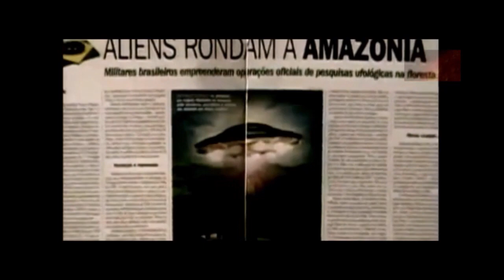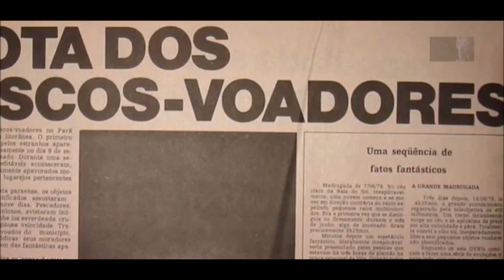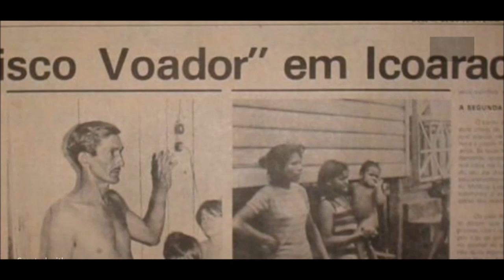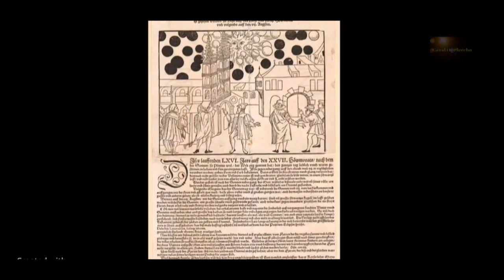OPERAÇÃO PRATO, ESQUEMA DA FORÇA AÉREA BRASILEIRA PARA INVESTIGAR EXISTÊNCIA DE OVNIS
Um dos casos mais bem documentados é conhecido como
Operação Prato, uma operação da Força Aérea Brasileira
(FAB) que foi realizada para investigar a suposta aparição de
OVNIs (objetos voadores não identificados) em uma região
próxima de Belém, no Pará. A operação recebeu o nome de
"Prato" porque muitos dos avistamentos descreviam os
OVNIs como objetos em forma de prato — nome também é
uma referência ao termo "flying saucer", traduzido como "pires voador", "prato voador" e "disco voador". Centenas de pessoas relataram que luzes misteriosas estavam aparecendo na região, e algumas dessas luzes causaram queimaduras nos moradores da região.